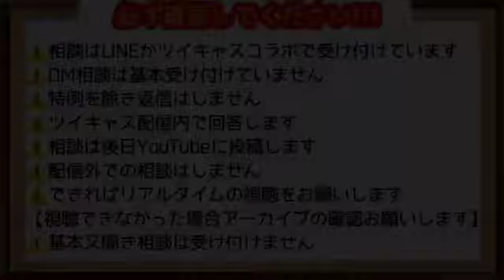父親からの性的虐待